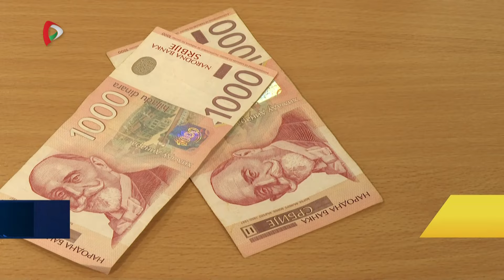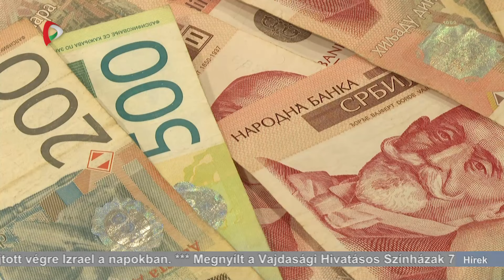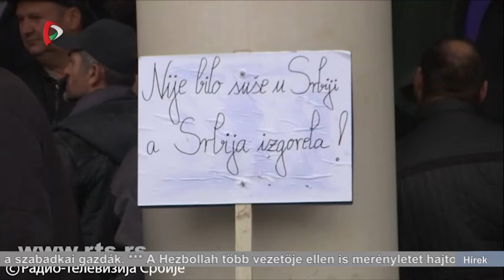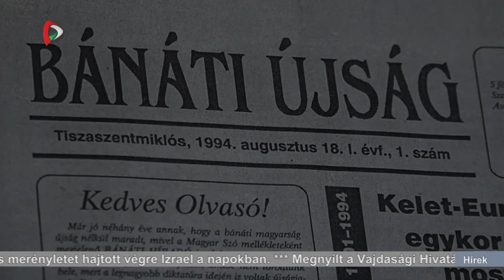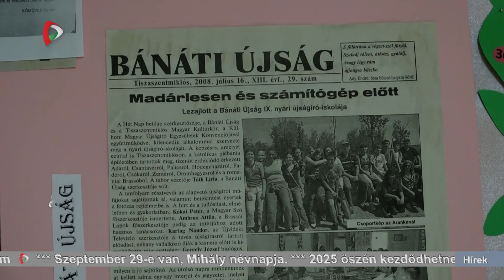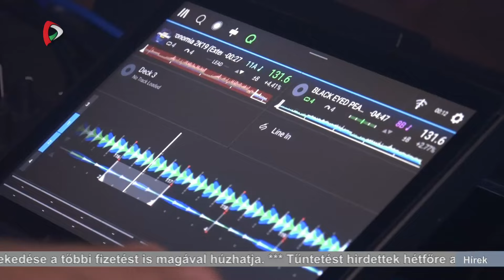Híradó – 2024.09.29. 20.00h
A Híradó főbb témái:
- Megnyílt a Vajdasági Hivatásos Színházak 73. Fesztiválja
- Újra jó formában a TSC
- 2025 őszén kezdődhetne meg a sorkatonaság Szerbiában
- A minimálbér 13,7 százalékos növekedése a többi fizetést is magával húzhatja
- Tüntetést hirdettek hétfőre a szabadkai gazdák
- A Hezbollah több vezetője ellen is merényletet hajtott végre Izrael a napokban